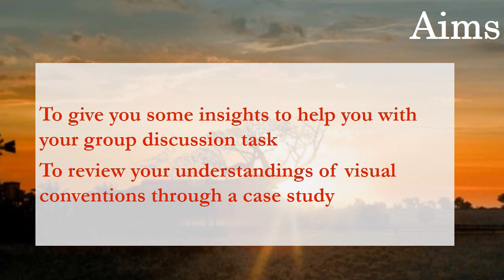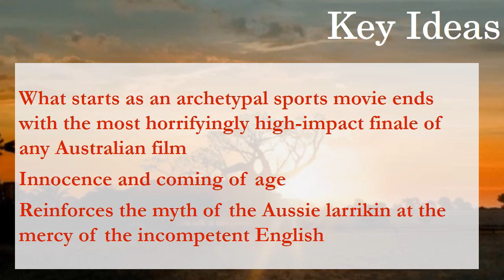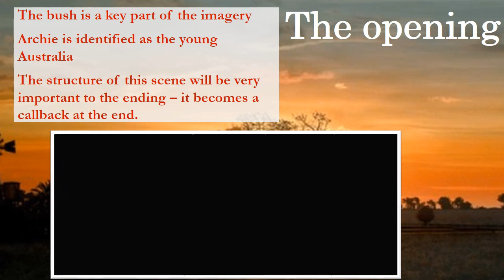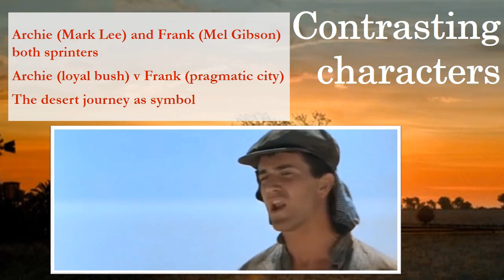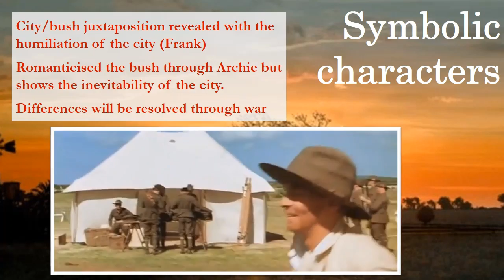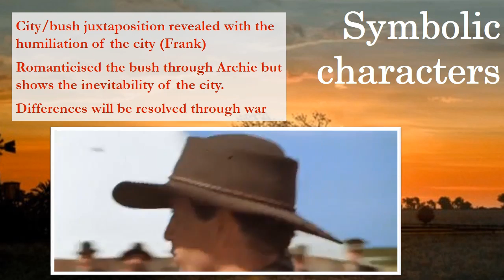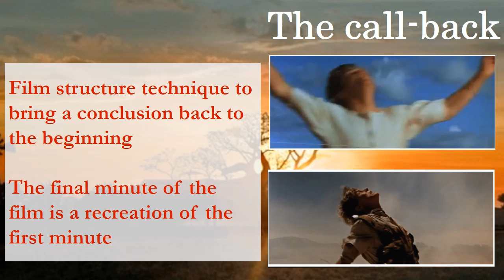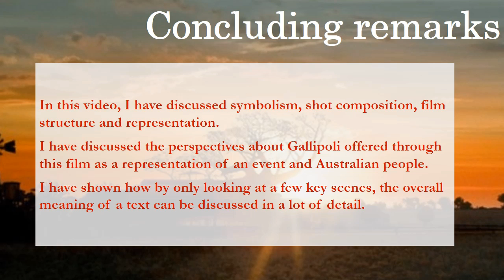Australia in Film - Gallipoli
This is a video for the Year 11 English ATAR course.
It is designed to support students doing an independent investigation of an Australian film.